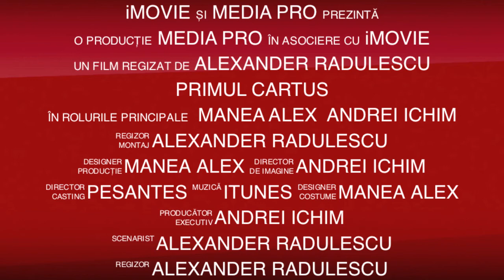Trailer Primul Cartus 2013 - Film cu Serghei Mizil, Manea, Andrei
Trailer Primul Cartus 2013 - Film in regia lui Alexander Radulescu in care joaca Serghei Mizil, Manea Alex, Andrei Ichim, Luca Radulescu